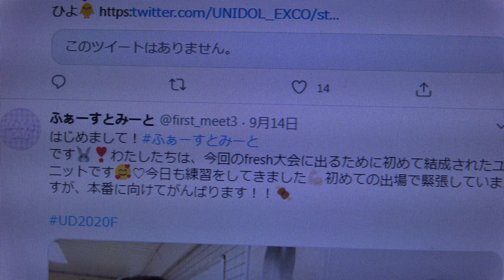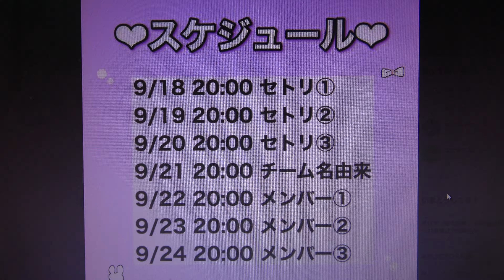【UNIDOL2020 Fresh】J大学 ふぁーすとみーと“2020年9月結成の3人組ユニット”① 君のAchoo!／シュークリームロケッツ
掲載許可済　② 探せ ダイヤモンドリリー／=LOVE③ ガールズルール／乃木坂46≪編曲≫の曲は下記ＵＲＬです

J大学 ふぁーすとみーと【UNIDOL2020 Fresh】2020年10月7日@新宿ReNY
ふぁーすとみーと　@first_meet3　Twitterより
UNIDOL2020 Fresh 初出場　2020年9月結成の3人組ユニット
ふぁーすとみーとの出番は19:57〜（12番目）

ふぁーすとみーとの素敵な動画やお写真を撮ってくださった方々本当にありがとうございます
無名チームで不安が大きかったのですが、たくさんの嬉しい反応をいただき心がいっぱいです( ´•̥ ·̭ •̥` )

Fresh大会を終えました　見てくださった方々、実行委員の方々、本当にありがとうございました
先輩もおらず分からないことばかりでしたが、ダンス･音源編集･衣装作成･映像作成などのすべてを3人で協力しながら頑張ってきたこの1ヶ月は目まぐるしく、とても素敵な思い出になりました

学生団体UNIDOL実行委員会　@UNIDOL_EXCO　Twitterより
【UNIDOL2020 Fresh】
UNIDOL2020 Fresh 無事終了致しました！
引き続きUNIDOLの応援よろしくお願い致します！

最後の練習を終えました
出会ってから1ヶ月、年齢も大学も違いますが、すぐに意気投合し、3人で頑張ってきました
素敵なメンバーに出会えて嬉しいです( ´•̥ ·̭ •̥` )
私たちふぁーすとみーとの出番は19:57〜です！是非ご覧下さい

当日は顔隠しの動物スタンプなしの映像を流します！
【センター曲】
君のAchoo!  ひよさん
探せ ダイヤモンドリリー  なぎさん
ガールズルール  ひぃちゃんさん

【MV公開③ガールズルール】
本番まであと4日
最後のMVを公開いたします
夏はもう終わってしまいましたが･･･ふぁーすとみーとの夏はまだ終わっていません
会場内での声を出してのコールは禁止されているようですので、動きだけでも盛り上がっていただけましたら幸いです

【MV公開②探せ ダイヤモンドリリー】
本番まであと5日
フルで載せれなかったため、イントロだけ公開します
本番のMVでは撮影のNGショットも流しちゃいます₍ᐢ｡•༝•｡ᐢ₎

【MV公開①君のAchoo!】
本番まであと6日
ということで、本日よりMVを公開いたします(  ˶˘ᴗ˘ ˶ )
顔をTwitterに載せるのが恥ずかしいため、動物のスタンプで隠させていただきましたが、なんだかじわじわきますね（笑）当日はスタンプなしの映像を公開いたします

セトリまとめです
① 君のAchoo!／シュークリームロケッツ
② 探せ ダイヤモンドリリー／=LOVE
③ ガールズルール／乃木坂46

なぎさん　ひよさん　ひぃちゃんさん

【セトリ公開１曲目】Twitterより
君のAchoo! / シュークリームロケッツ
爽やかな曲調と、スカートが揺れるダンスが可愛い曲です
サビのくしゃみの部分でみなさん盛り上がりましょう　3人組だからこそできる曲ですね
ひよさん

【セトリ公開二曲目】Twitterより
探せ ダイヤモンドリリー / ＝LOVE
二曲目は、私たちも大好きなイコラブさんの曲です
イントロが流れるだけでキュンキュンしてしまいます

【セトリ公開三曲目】Twitterより
ガールズルール / 乃木坂46
セトリの最後となる三曲目は、乃木坂46の夏の代表曲です
♡だんだん涼しくなってきましたが、夏全開の曲で一緒に！アツく！盛り上がってくれたら嬉しいです　サビの掛け声にも注目です♡

【ふぁーすとみーと メンバー紹介③】
名前：なぎさん
担当カラー：ラベンダー
好きなアイドル：＝LOVE、≠ME、乃木坂46
意気込み：自分らしく、楽しむことを忘れずに全力で頑張ります！応援よろしくお願いします

【ふぁーすとみーと メンバー紹介②】
名前：ひよさん
担当カラー：ピンク
好きなアイドル：長沢菜々香ちゃん、IZ*ONE、乃木坂46
意気込み：不器用ではありますが、笑顔とパワーで楽しくオタクらしく頑張ります( ･ᴗ･ )
一緒に盛り上がっていただけたら嬉しいです~

【ふぁーすとみーと メンバー紹介①】
名前：ひぃちゃんさん
担当カラー：スカイブルー
好きなアイドル：26時のマスカレイド
意気込み：最高のステージをお見せできるよう頑張りますので応援よろしくお願いします

【チーム名の由来】
私たち３人は大学も異なり、元々知り合いではなかったのですが、「ユニドルに出場したい！」という思いを持っていたところで、実行委員の方の紹介を通して出会った新チームです
よって「初対面」を意味するこのチーム名になりました

【お知らせ】
こんにちは！ふぁーすとみーと です
いきなりですが！fresh大会本番までの情報公開スケジュールです🗓♡ 詳しくは画像を見てもらえれば分かるのですが、セトリの一曲目を早速今日の20時に公開しちゃいます
是非チェックお願いします
なぎ

なぎ と ひよ で決起会に参加してきました！実行委員をはじめとした方々のお話を聞き、より一層身が引き締まりました　ありがとうございました！
右も左も分からない状態ですが、王道アイドルのコンセプトを元に、見てくださる方々を楽しませることができるよう、精一杯がんばります！ひよ

はじめまして！ふぁーすとみーとです
わたしたちは、今回のfresh大会に出るために初めて結成されたユニットです
♡今日も練習をしてきました　初めての出場で緊張していますが、本番に向けてがんばります！！